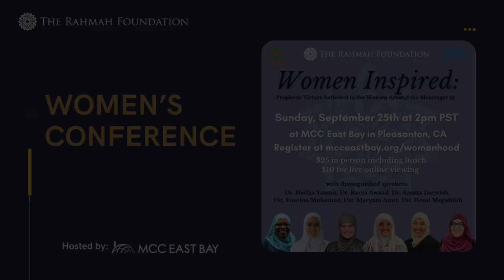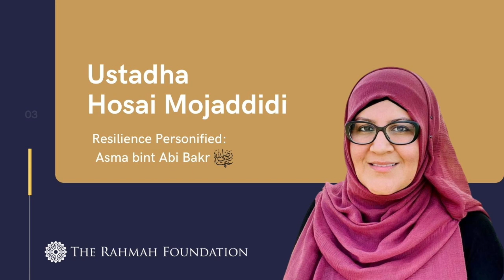Womanhood Inspired Retreat: Prophetic Virtues Reflected in the Women Around the Messenger of Allah ﷻ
Six distinguished teachers give comforting spiritual and practical insights examining the Prophetic virtues reflected in the women around the Prophet Muhammad (peace be upon him).

- 00:54 Qur’an Recitation (Ustadha @themaryamamir)
- 04:32 “Sacrifice  Personified: Summayah رضي الله عنه” (Ustadha @fuseinamohamad4298)
- 31:44 “Resilience Personified: Asma bint Abi Bakr رضي الله عنه” (Ustadha @hosaimojaddidi5045)
- 01:09:54 “Patience Personified: Asma bint Umays رضي الله عنه”  (Ustadha @themaryamamir )
- 01:46:50 “Loyalty Personified: Lubaba رضي الله عنه” (Dr. @aminadarwish)
- 02:22:28 “Devotion Personified: Barakah رضي الله عنه” (Dr. @dr.raniaawaad578)
- 03:00:13 “Strength Personified: Nusaybah رضي الله عنه” (Dr. Haifaa Younis via @JannahInstitute )
- 03:28:21 Q&A with female scholars
- 03:44:13 Sister Meredith's Shahadah

About the Speakers:
Sheikha Dr. Haifaa Younis is an American Board Certified Obstetrician and Gynecologist with roots from Iraq. Her pursuit of Islamic knowledge initiated when Ustadha Haifa began to study with various Islamic scholars from across the United States while she simultaneously attended individual courses and lectures on subjects including Aqeeda, Fiqh, usual Fiqh, Hadeeth, and Tazkiyah (purification of the soul).

Ustadha Dr. Rania Awaad, M.D. is a Clinical Associate Professor of Psychiatry at the Stanford University School of Medicine where she is the Director of the Muslim Mental Health Lab and Wellness Program and Director of the Diversity Clinic. Prior to studying medicine, she pursued classical Islamic studies in Damascus, Syria and holds certifications (ijaza) in Qur’an, Islamic Law and other branches of the Islamic Sciences. Dr. Awaad has also served as the first female Professor of Islamic Law at Zaytuna College.

Amina Darwish “Imamina” started as the Associate Dean for Religious and Spiritual Life and Advisor for Muslim Life in February 2021. She previously served as the first full time Muslim Life Coordinator at Columbia University. Dr. Darwish has a decade of professional experience working with Muslim community. She also brings years of experience building and serving in nonprofit organizations. Dr. Darwish brings a unique blend of understanding the different cultures within the Muslim community while staying grounded in traditional Islamic scholarship.

Ustadha Maryam Amir received her master’s degree in Education from UCLA.  She holds a second bachelor’s degree in Islamic Studies through Al-Azhar University.  Maryam has studied in Egypt, memorized the Quran and has researched a variety of religious sciences, ranging from Quranic exegesis, Islamic jurisprudence, Prophetic narrations and commentary, women’s rights within Islamic law and more for the past 15 years. She holds a second degree black belt in Tae Kwon Do and speaks multiple languages.

Ustadha Hosai Mojaddidi is the co-founder of MH4M a site dedicated to providing mental health related content tailored for the Muslim community. She has served the American-Muslim community for over 20 years as a spiritual advisor, mental health advocate, writer/editor, mediator, interfaith organizer, and public speaker, covering a variety of topics.. Learn more

Ustadha Fuseina Mohamad is a Ghanaian-American student and teacher of Qur’anic Arabic. Sheikh Abdul Nasir Jangda graduated from the Qalam Seminary Program in 2015. She completed the memorization of the Quran in January 2018. She recently completed ijazah in the Ashara Sughra and Ashara Kubra readings of the Quran. She is currently a student of Hadith at the Critical Loyalty Institute. She holds a B.A. in Computer Science and a master’s in Information Systems. She lives with her family in Texas and works as a Software Developer.